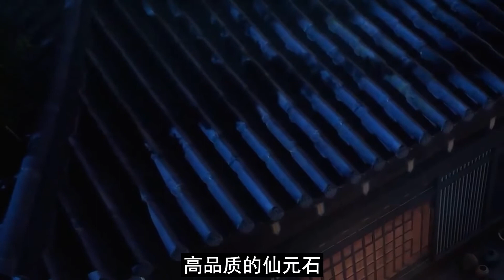【凡人修仙传】仙界篇：1794集 丹师等级 凡人修仙传剧情讲解 凡人修仙分析 凡人修仙传原著小说解析 凡人修仙传小说解读